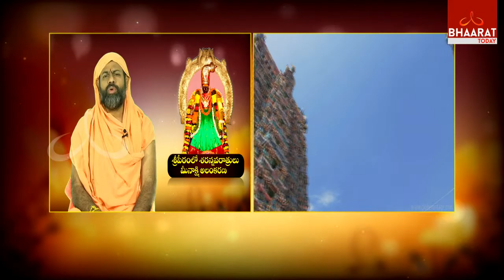Sreepeetham | Sarannavaraatrulu Episode 6 | Part - 4 | Bhaarat Today